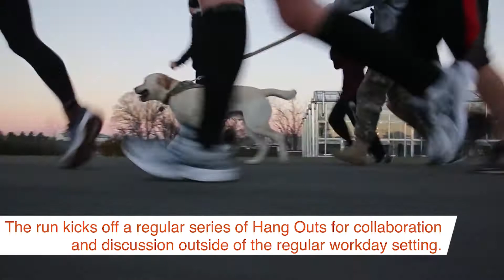Run with the Dean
Faculty and students joined Richard Blythe, the new dean of Virginia Tech's College of Architecture and Urban Studies, for a morning run — time to collaborate and discuss ideas outside of the normal workplace setting.